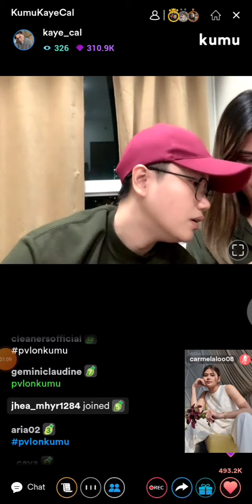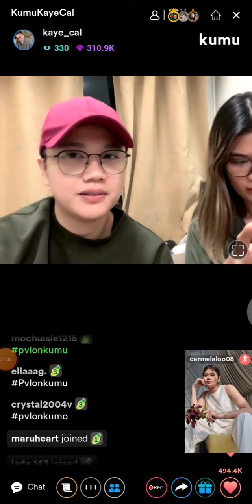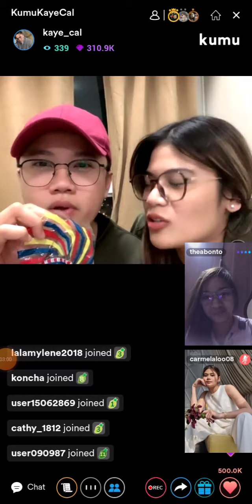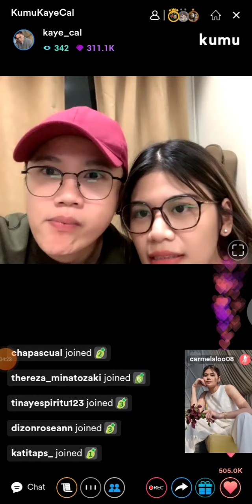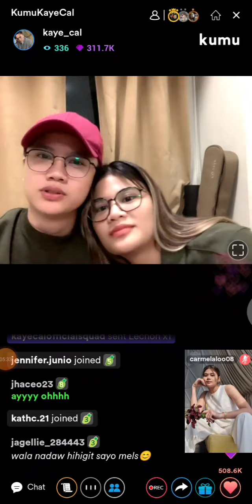Carmela tunay and Kaye cal kumu live 💚😘Mag kamukha na kayong dalawa bagay na bagay talaga kayo🤩part3